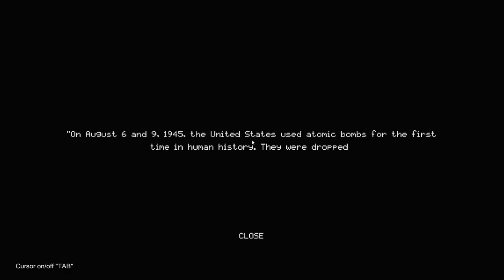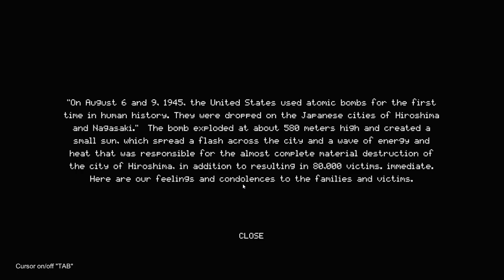Trash Horror collection (616 games) part3